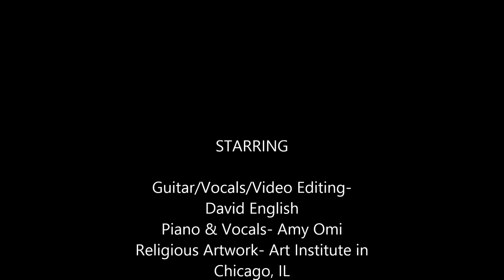Be Thou My Vision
One of the most famous and influential hymns in Christian history! It was a true joy recording the old hymn and taking pictures at the Art Institute to put it all together into this musical montage! May we all keep in-step with the Good Lord. Thanks to Amy Omi for helping me with the project.

The tune to this ancient hymn is entitled "Slane", from an 8th Century Irish melody. The melody is named after Slane Hill - and to an event recorded in the lands history thought to be around AD 433. Tradition goes that the ruling King of the time (High King Logaire of Tara) had decreed that no one was allowed to kindle a fire until Logaire had lit his to announce the start of the pagan spring festival. However, St Patrick defied the royal order and lit candles on the Eve of the festival on Tara Hill (approximately ten miles from Slane Hill in County Meath). The King was so impressed by Patrick's defiance that it he pardoned him and allowed him to continue his missionary work in Ireland. Patrick would go on to convert 100,000 people and establish 2,000 churches. No small feat for a man originally kidnapped by pirates and taken as a slave to Ireland!

The original words to the hymn date back as far as 6th Century Ireland, and to the prolific Irish writer Dallan Forgaill (c.530-598), with the original title 'Rop tú mo Baile' . It is said that such was his zealousness for writing poetry and studying that it led to his blindness. In his day, Forgaill reformed the Baldic Order, helping to preserve the Gaelic traditional literature and language.

 The original words of 'Be Thou My Vision' recorded in Old Irish were used widely in the Monastic tradition before being set to music.

 The next major development in the hymn came at the turn of the twentieth century, when Mary E. Byrne translated the Irish words into English, recorded in 1905 in the journal of the School of Irish Learning. Another scholar in 1912, Eleanor H. Hull (founder of the Irish Text Society), versified the words. This was to become the modern form of the hymn.
In recent times, 'Be Thou My Vision' has had something of a revival in what is termed "house church" or "new churches". Perhaps the Celtic traditions of wild abandonment to God and the inspiration found within the words of the hymn resonant with this more informal stream of Christian practice.